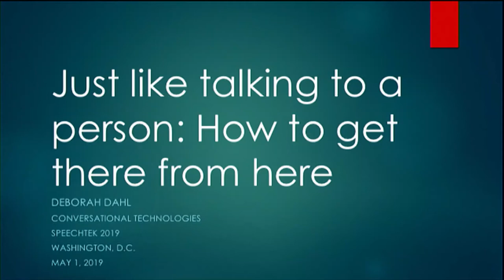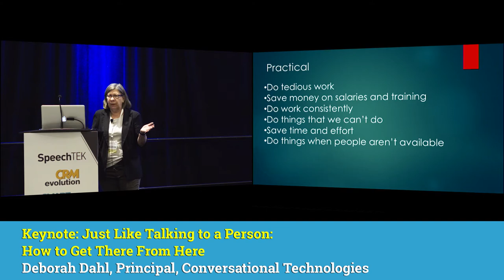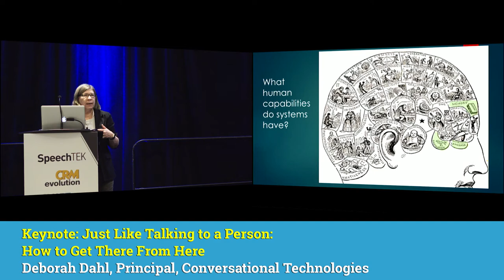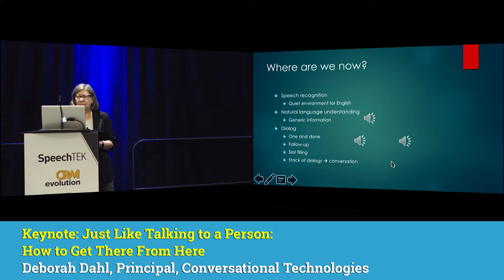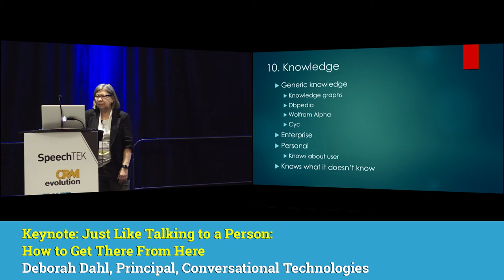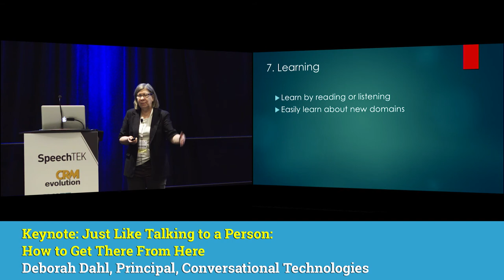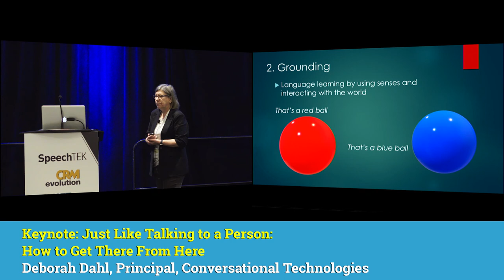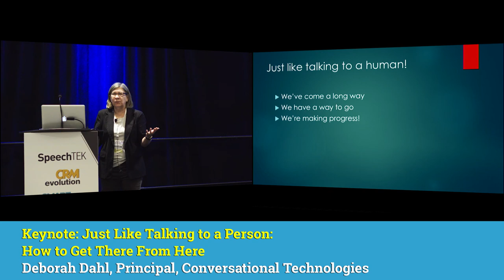Keynote: Just Like Talking To A Person: How To Get There From Here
Deborah Dahl, Principal, Conversational Technologies.